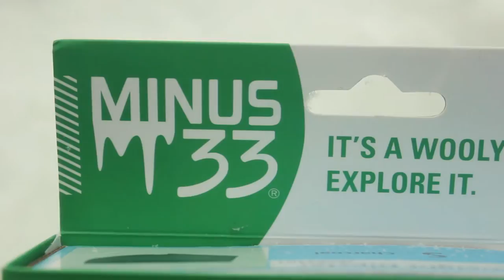Gear Review - Minus33 Merino Wool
What is Merino Wool? What's so great about it? Why should I care? This video reviews the midweight crew neck shirt and lightweight underwear from Minus33. This is mix of personal opinion and objective fact.

for more cool stuff and info on us.

Check us out on Twitter and Instagram @roadesontheroad